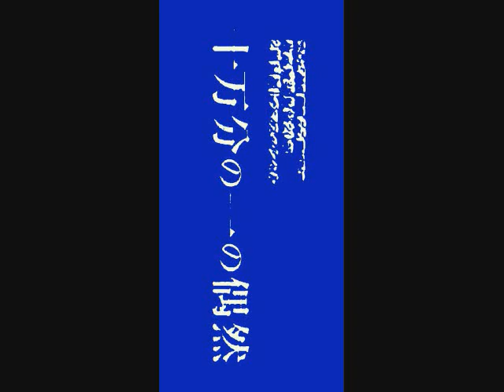竜 の 天 空 音楽が 眠く 心情點播 姜育恆 經典金曲 く軽い音楽 • ♪♫♥竜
竜 の天空
く
く
く
開運一番プラス2018  始動！！ あけましておめでとうございます。
 く
今年も開運一番プラスをよろしくお願い申し上げます。
く
く
祝你好運最佳上2018年啟動了！ ！ 新年快樂！ 感謝您最加的好運氣這一年。
く
く
く